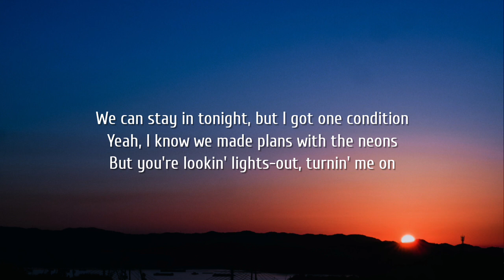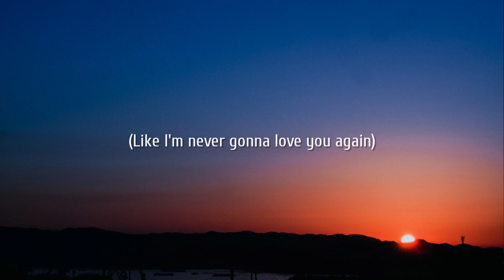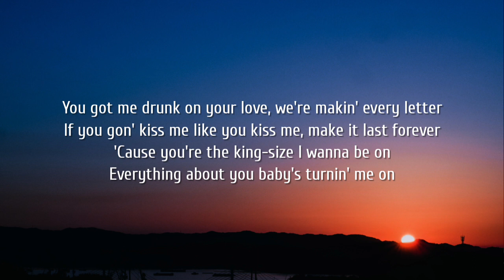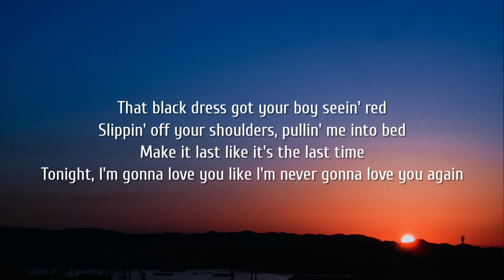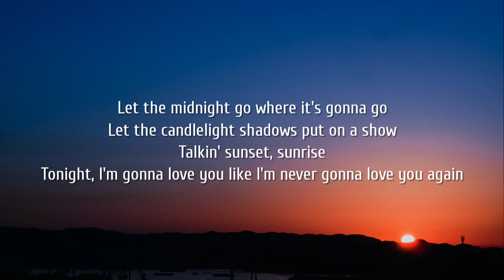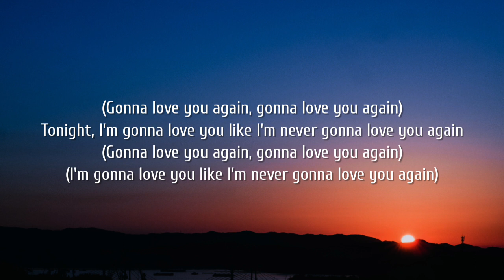Chase Matthew - Love You Again (Lyrics)